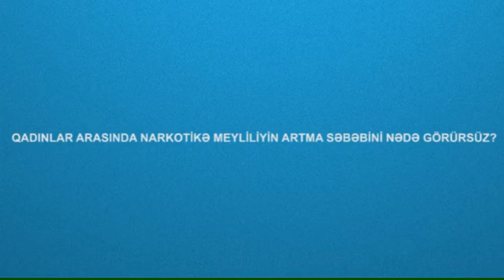HÜQUQXANA -QADINLAR ARASINDA NARKOTİKƏ MEYLİLİYİN ARTMA SƏBƏBİNİ NƏDƏ GÖRÜRSÜZ?